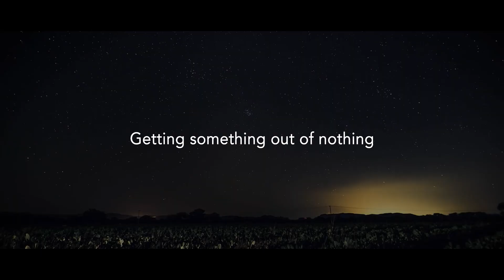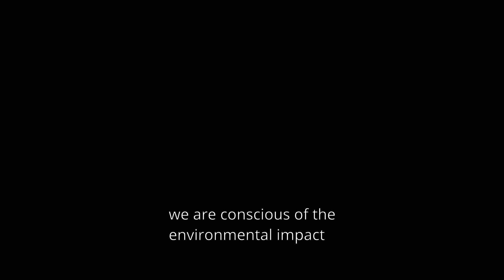Desserto | Cactus Leather | Piel de Nopal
Desserto, a cactus-based biomaterial as an alternative to leather, also known as Cactus Vegan Leather. This material offers an innovative sustainable solution for the industries that use leather.